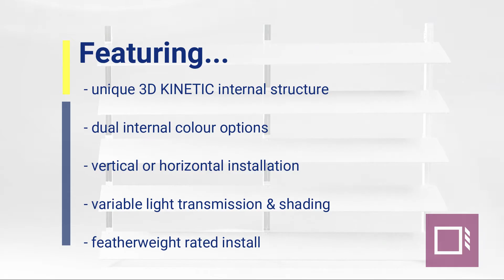Danpashade Aura – Louvre Shading system - Louvre Systems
Do You Want More Details And A Free Simulation Of Danpal Louvre Systems?

Introducing DANPASHADE Aura: Our new translucent shading system solution is designed to give any structure an all-encompassing HQE (high-quality environment). This ultra-smart design replaces the need for a more costly mechanical Louvre system.

Here’s how it works our DANPASHADE Aura: The unique Z-Frame internal structure utilizes a zigzag like design that limits glare and solar radiation, while still permitting sufficient natural light. DanpaShade Aura also transforms dull shade into welcoming illuminated shade. And because our louvres are bespoke, you can determine the colour and opacity of the illuminated shade.
The Z-Frame design also utilizes Shade-Shift technology that filters daylight as the sun traces the sky to provide perfect ambience throughout the day. When you shade with style with our Louvre System you can enjoy a comfortable, light controlled interior and an aweinspiring exterior.

Optimized daylight
Upgrade your building’s interior and soak up the new aura of the improved atmosphere. The upgraded high-quality environment is achieved when sunlight is filtered through our advanced Z-Frame internal panel structure. Most of the harsh sunlight is blocked by the angled opaque fin, whilst a small amount of light is allowed through, via the alternating vertical translucent fin. Once the natural light enters the interior, the quality of light is transformed and controlled, into a welcoming diffuse hue.

Shade your way: Horizontal Louvres or Vertical Louvres.
There’s more than one way to style a building. DanpaShade Aura system can be installed horizontally, vertically or both, on the same building. To add that extra touch, Aura’s aluminium bracket fittings enable each fin to be installed at three separate angles, 90°, 45° and 22.5°.

Danpashade Aura – Louvre Shading System Benefits
Temperature control
Retrofit or future fit
Multiple colours at one time
Horizontal or vertical
Optimized daylight
Going green

Shade with Care with Danpal Louvre Systems. Going green should never go out of style.
DanpaShade Aura lowers a building’s heat without curbing the benefits of natural light, thus reducing the use of air conditioning and electric lighting. We’ll help you achieve the latest Green Building standards or governmental building efficiency regulations and set you on the path to having a Net-Zero building.

Read more about our Danpashade Aura and our Louvre shading system